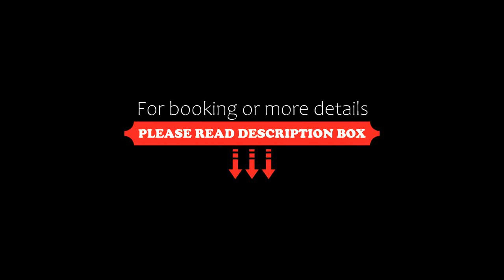Red Rose B&B, Martina Franca, Italy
About Property:
Set in the countryside of Martina Franca, Red Rose offers air-conditioned rooms and apartments surrounded by olive and fruit trees. Alberobello with its Trulli houses is a 7-minute drive away. Parking is free.

Country-style accommodation at Red Rose comes with a TV and refrigerator. The apartments also have a kitchenette plus dining area. The private bathroom includes free toiletries plus a hairdryer.

Property Type: Hotel
Address: Strada Prima Badessa, 74015 Martina Franca, Italy
Searching For
1. Red Rose B&B - Martina Franca - Italy
2. Red Rose B&B - Martina Franca - Italy Address
3. Red Rose B&B - Martina Franca - Italy Rooms
4. Red Rose B&B - Martina Franca - Italy Amenities
5. Red Rose B&B - Martina Franca - Italy Offers and Deals
Audio Credit:
Track Title: Blank Slate
Artist: VYEN